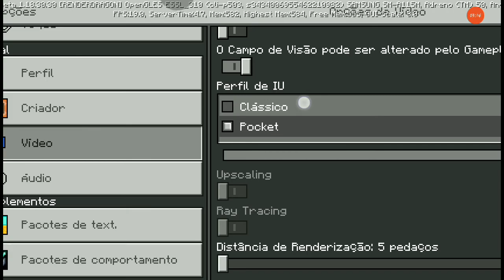addon de defesa com a espada(minecraft)